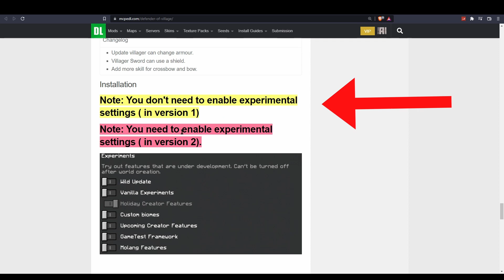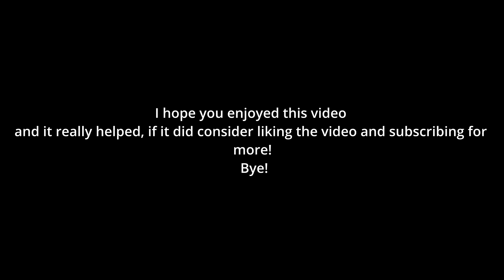HOW to Make VILLAGERS fight BACK! (Addon Review) | MCPE Tutorials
Welcome back to MCPE Tutorials!|

Timestamps:
0:00 - intro
0:12 - Installation
1:11 - Basic
1:39 - Extra Equipment
1:47 - Armor
2:30 - Special Abilities
3:07 - Outro

No sabes como hablar ingles? Checa el canal en español!

Check this videos out!:

HOW TO GODBRIDGE ON MCPE!